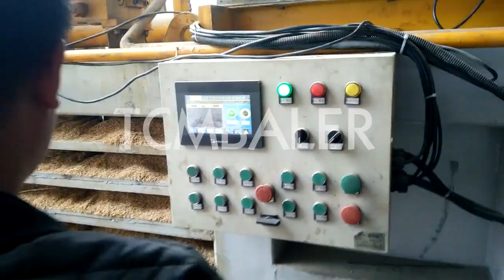Wood chip palleta compressed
TCM BALER Details of Wood chip palleta compressed, wood chip compressed, Wood chip compressed machine,

TCMBALER is a professional Wood chip palleta compressed manufacturer and supplier in China for more than 20 years, and we can offer Wood chip palleta compressed for sale with a cheap wholsale factory price for our customers without any agent or dealers if you wanner buy our Wood chip palleta compressed.